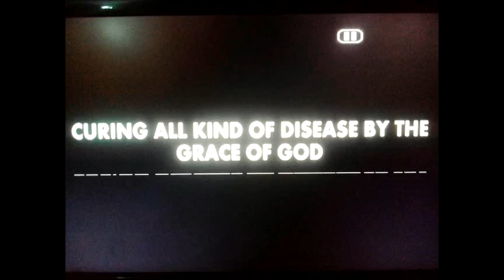SGONI ISM(1)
SG Islamic Spiritual Healings and Songs Crusade Preyers,General Spiritual Security Safely Intelligent Visible and Invisible Consultant,etc?